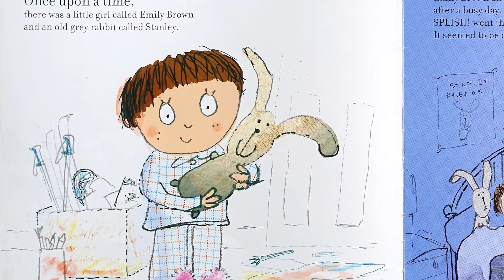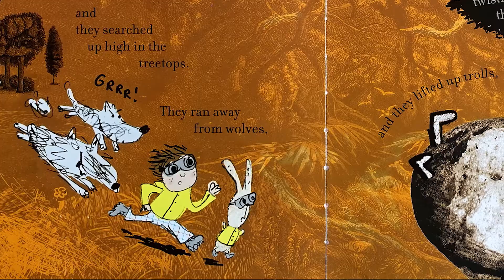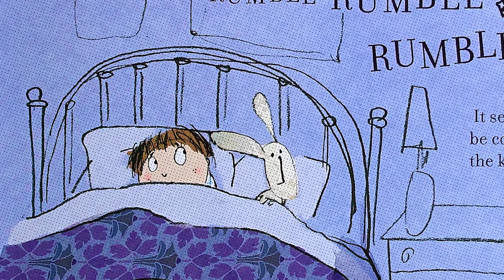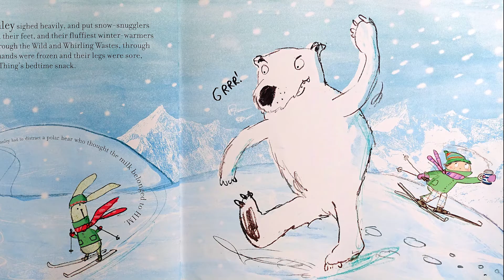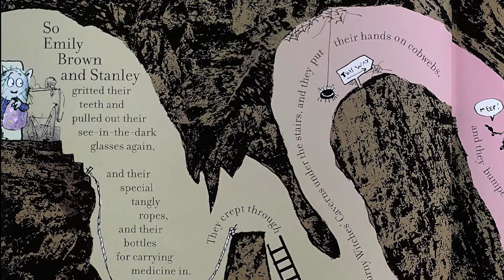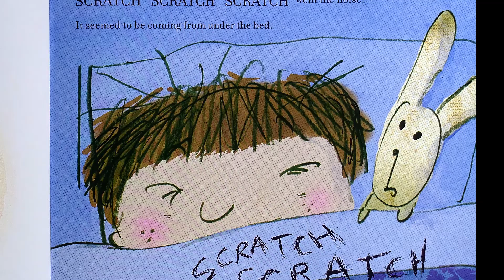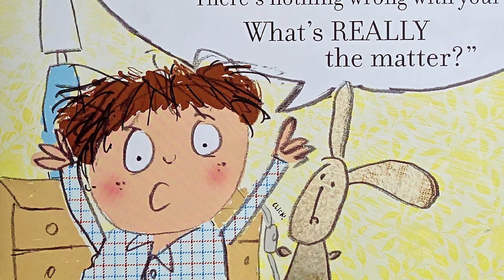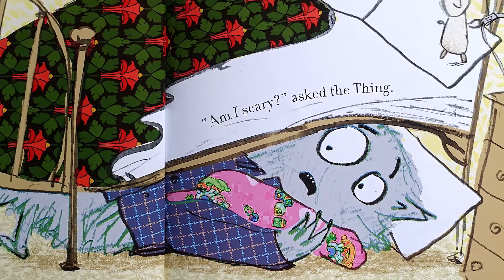▷ Emily Brown and The Thing — Reading Children's Books #3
Emily Brown and The Thing - Reading Children's Books

Emily Brown and her rabbit, Stanley, are trying to sleep. But a Splish-Splosh noise is keeping them awake... It's a Thing! And this Thing just won't go to sleep.

EMILY BROWN AND THE THING
Written by Cressida Cowell
Illustrated by Neal Layton

This wonderful children's book is available to buy in both paperback and hardback books. This channel is all about reading children's books. Perfect bedtime stories for children.